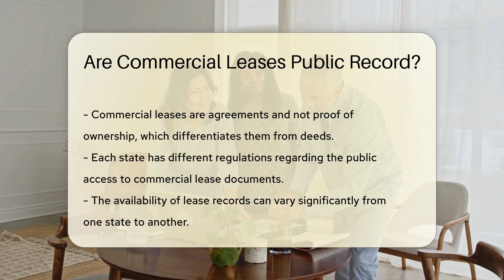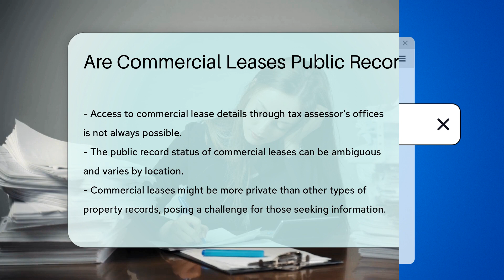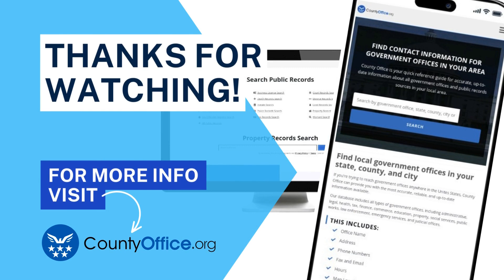Are Commercial Leases Public Record? - CountyOffice.org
Are Commercial Leases Public Record? Embarking on a business venture or simply fueled by curiosity about the ins and outs of commercial real estate? Our latest video dives into the intriguing world of commercial leases and their status as public records. We explore what a commercial lease entails, the differences from property deeds, and the varying state laws that govern the accessibility of these documents.

Navigating through the maze of public records can be daunting, but we've got you covered with some starting points. Discover where to look for lease information and the challenges you might face along the way. This video is your guide to uncovering the often-mysterious details of commercial leases. Don't miss out on this essential knowledge—tune in now!